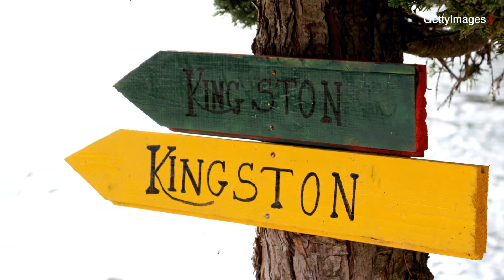Port Royal : ఇక్కడ భవనాల్లో 25 శాతం.. బార్లు, వ్యభిచార గృహాలే ఉండేవి | BBC News Telugu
ఇక్కడి సముద్రపు దొంగల జల్సాల గురించి అందరూ కథలు కథలుగా చెప్పుకొనేవారు. డబ్బుతోపాటు మద్యపానం, వ్యభిచారానికి ఈ పట్టణం నిలయంగా ఉండేది. ఇక్కడ భవనాల్లో 25 శాతం.. బార్లు, వ్యభిచార గృహాలే. సముద్రపు దొంగలు తమకు నచ్చింది చేసేవారని, వారిని గౌరవించడం తప్ప, ప్రజలకు, అధికారులకు వేరే మార్గం లేదని చరిత్రకారుడు పీటర్ గోర్డన్ తెలిపారు.